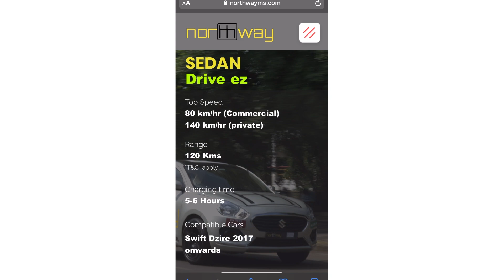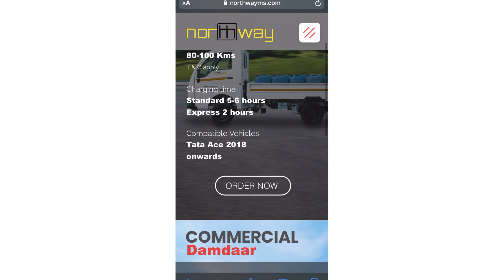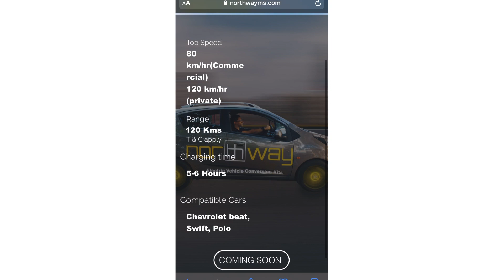Swift and Dzire Electrical Conversion kit announced video | High Fuel efficiency of up to 250 km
Swift and Dzire Electrical Conversion kit announced | High Fuel efficiency of up to 250 km video in Malayalam